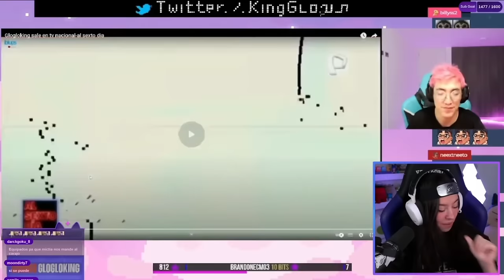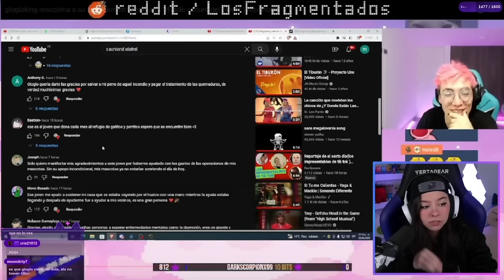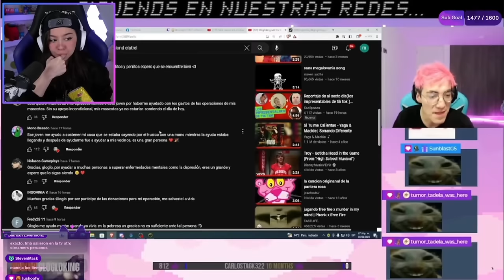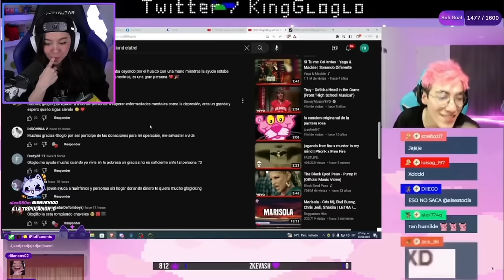😂 MICTIA REACCIONA A GLOGLOKING EN LA TELEVISION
😂 MICTIA REACCIONA A LA APARICION DE GLOGLOKING EN TELEVISION PERUANA